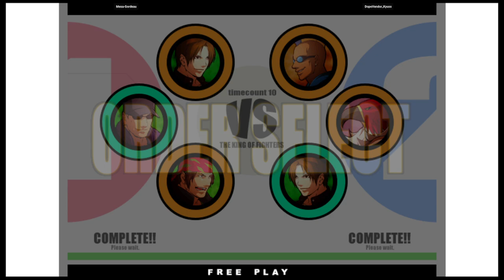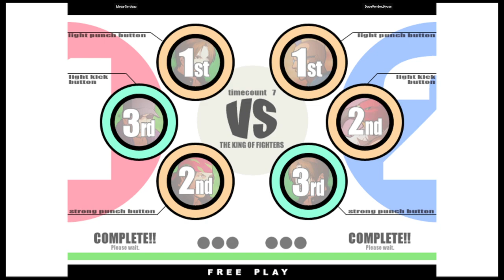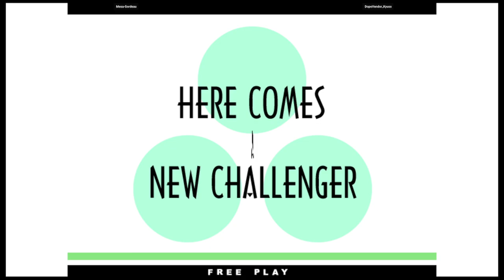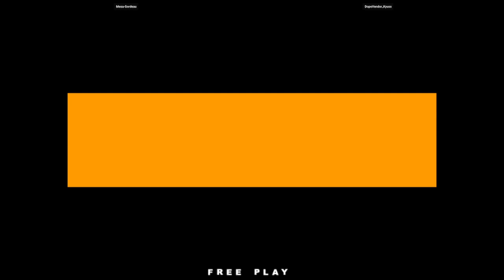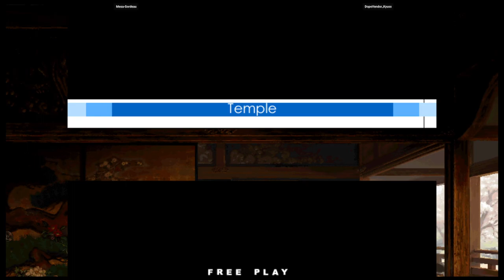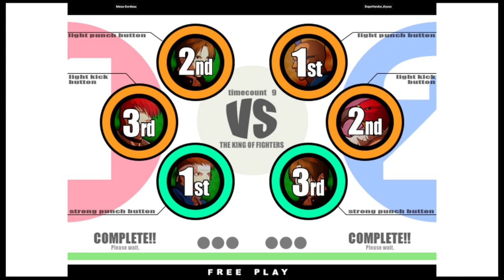KOF XI | Mesa-Gordeau VS DopeVendor_Kyuss | 🇺🇸🇨🇦 Fightcade eSports